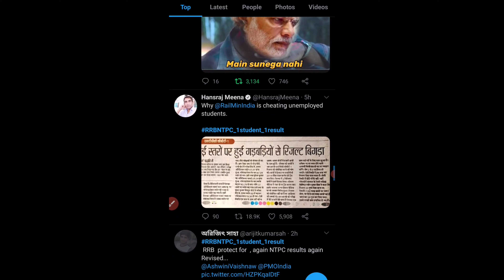Government vs Student | Live देखे कैसे Student का ट्वीट डिलीट किया जाता ।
लाइव देखे गवर्मेंट के IT सेल द्वारा कैसे किया जाता है स्टूडेंट्स का ट्वीट डिलीट ।
RRB NTPC Result महाआंदोलन
DIGITAL STRIKE
maha aandolan
RRB NTPC result news live
RRB NTPC Result current news